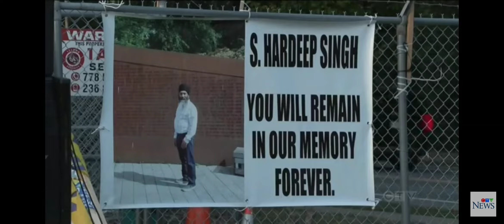Canada expels six Indian diplomats. Tension Canada India. CTV news report.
The news reported by ctv news explains why the Canadian government expels the Indian diplomats. Credit ctv news. love food funny immigration automobile canada dog travel duet india india#news